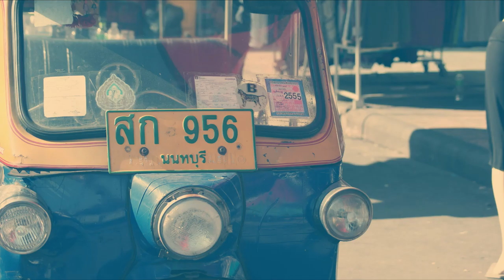4th cassette side 2